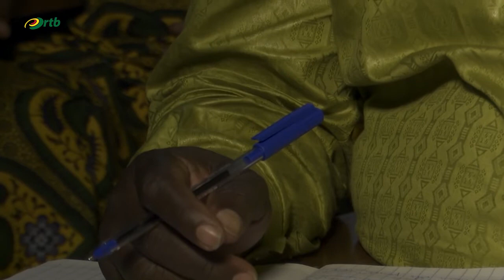Sédentarisation des éleveurs : la nouvelle thérapie du gouvernement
C’est un secteur souvent miné par de nombreux problèmes, des conflits avec des pertes en vie humaine. L’élevage, deuxième secteur en matière de contribution au Pib connaîtra de beaux jours, et ceci grâce au projet de la sédentarisation des éleveurs. Le projet a été présenté a la communauté peul par le ministre de l’agriculture